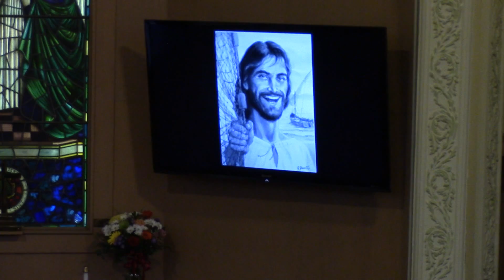2015 06 14 Central United Church What Is the Kingdom Like